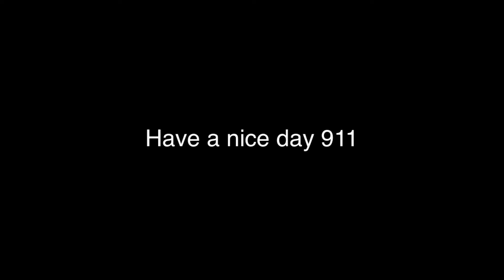Porsche 996 and 997